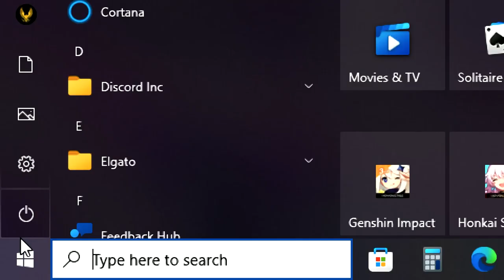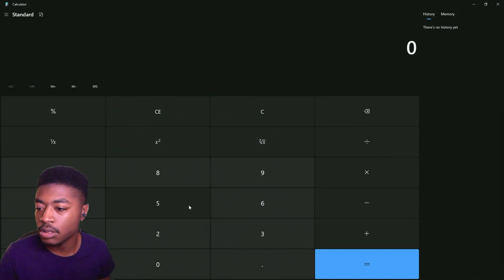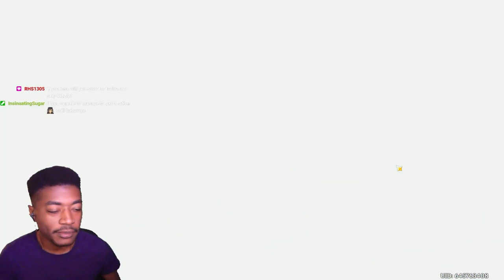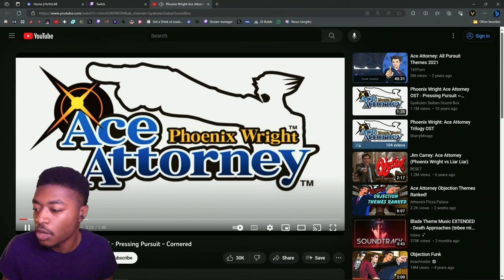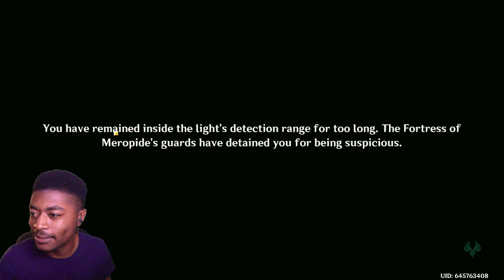Neuvillette First Impressions | Wishing | and New Area Reaction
POWERWASH SIMULATOR!